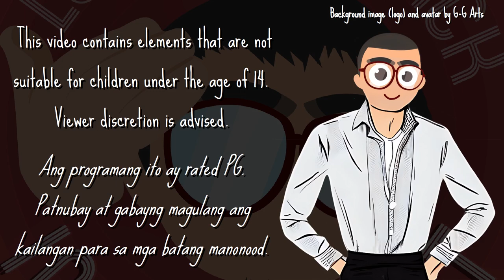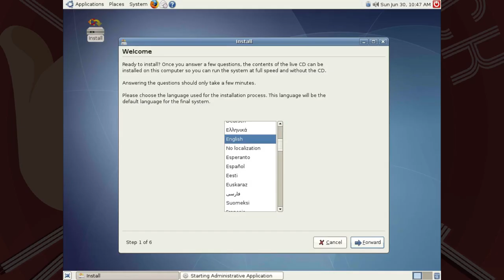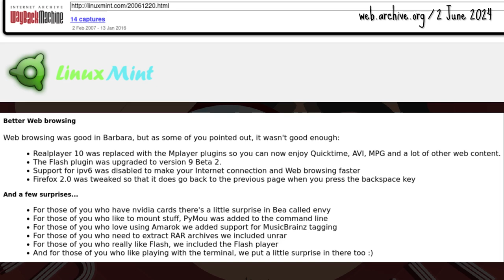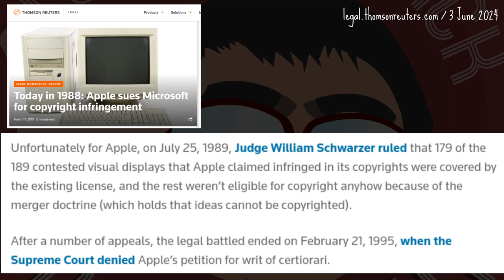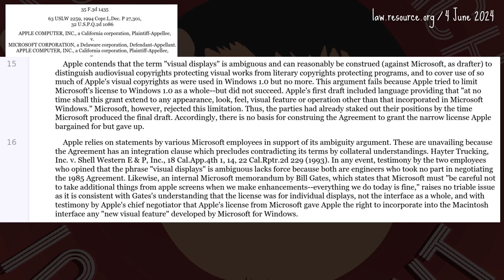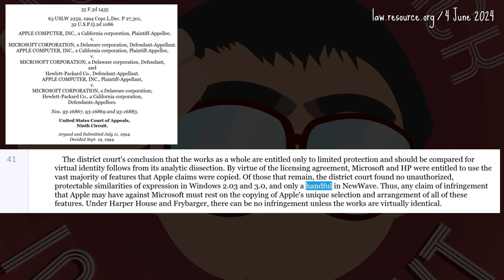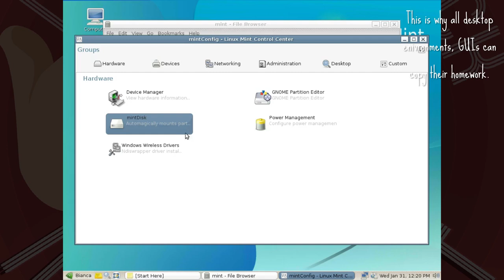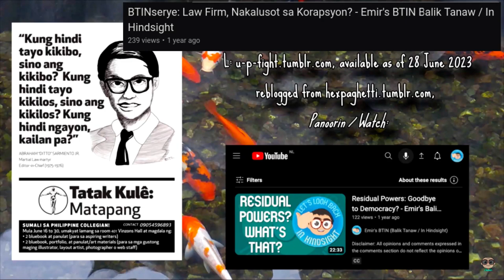REMAKE Linux Mint Saga Shorts Part 1 - BTINserye - Fair Use Saga - Emir's BTIN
* BTC Legacy: 16F8FNs6VBn1ZyEywSJCkuwgQd6MP1ofyH
* BTC Segwit: bc1qclf90h2t9jr6mwqge7n58355zjk9vvt5k77mc6
* ETH ERC20: 0x1C7b7c9BA54cCE344cB9121E43ce17dCe2fd770f
* DOGE: D5GL3YjQCSHdNC97F7a2ZQ9x6MHwrL3hWw
* LTC: LVXUgYgJw6hjragftRHPQvqGZTtHyExh3T
* Brave Rewards: Not available